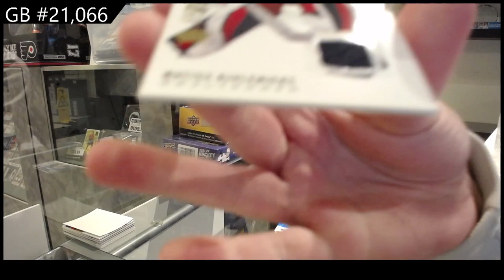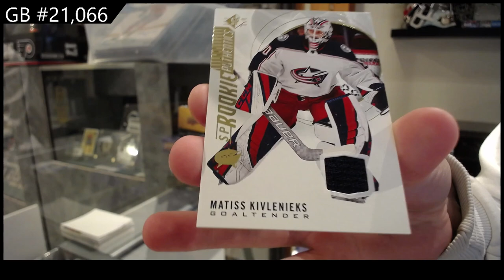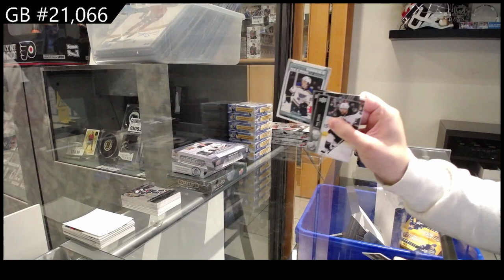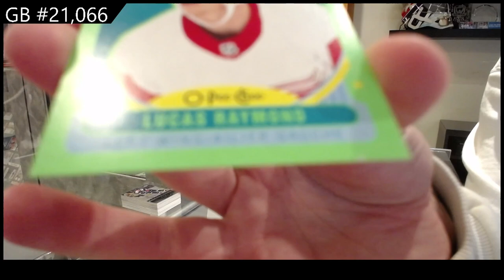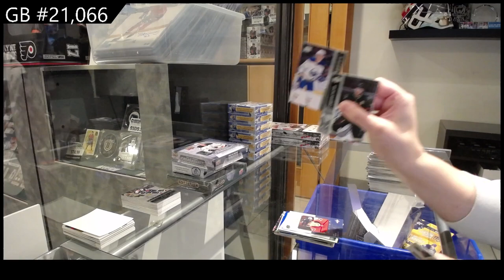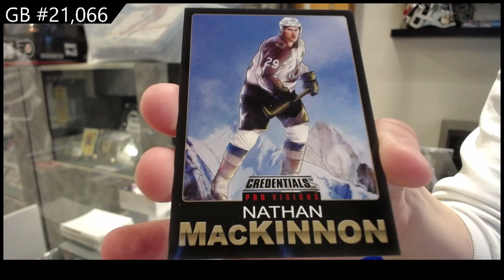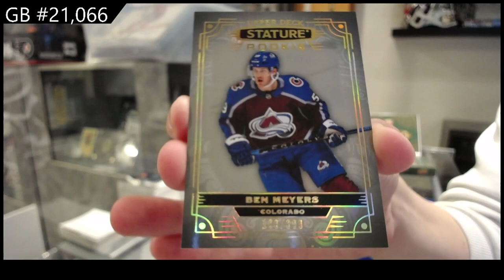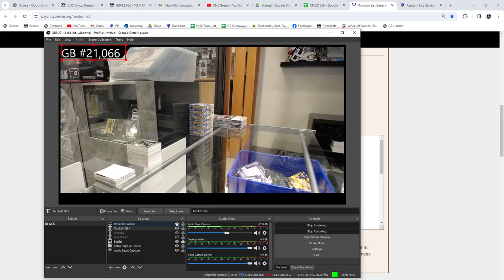Upper Deck 6 Box Hockey Mix Break With Stature & More! - CNC GB #21,066